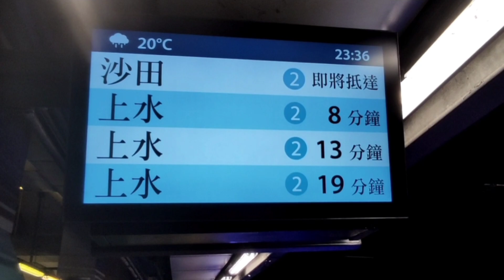港鐵東鐵線：往沙田列車到達廣播